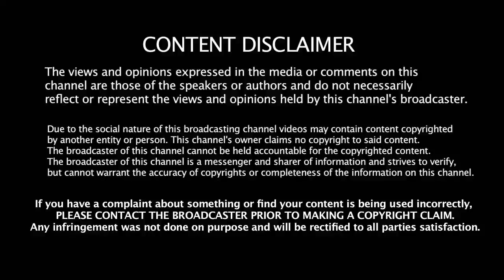2 O Dhanush FDFS Review | Rajiniaknth | Akshai Kumar | Shankar | 2PointO Review | Tamil Rockers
2 O Dhanush FDFS Review | Rajiniaknth | Akshai Kumar | Shankar | 2PointO Review | Tamil Rockers